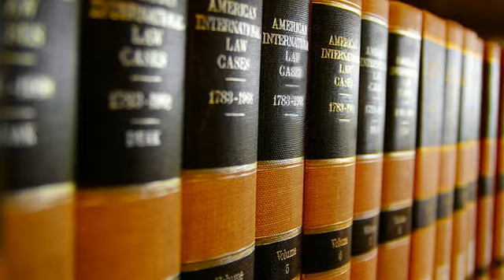Las Vegas’s Family Law Attorney | Las Vegas, NV - Aquino Law Group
When you need Las Vegas’s family law attorney, turn to Aquino Law Group right away!

We provide counsel and representation in matters of family law, including divorce, child custody and support, as well as name changes, adoptions, domestic partnerships and more.

About Aquino Law Group:
Aquino Law Group are the lawyers here to help those who have suffered. It can be hard to know who to turn to or who to trust when you’re faced with a legal problem. You may be suffering from an injury or facing criminal charges, you may possibly be going through tough times at home with a separation or debt. No matter what your legal need may be, Aquino Law Group will be there from the very start as well as every step toward the resolution.